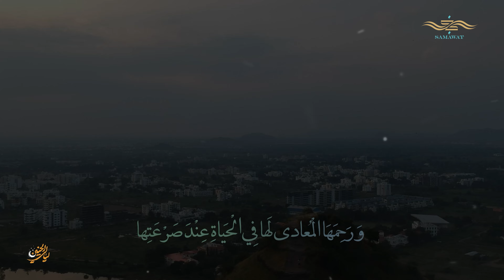سیدي کاَنی بِنفسي قد اضجعت فی قعر حفرتها | سيد مصطفى الموسوي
سيدي كأني بنفسي قد أضجعت في قعر حفرتها، وانصرف عنها المشيعون من جيرتها، وبكى عليها الغريب لطول غربتها، وجاد عليها بالدموع المشفق من عشيرتها، وناداها من شفير القبر ذوو مودتها، ورحمها المعادي لها في الحياة عند صرعتها، ولم يخف على الناظرين إليها فرط فاقتها

أداء : سيد مصطفی الموسوي
أدعية رمضان الکريم ۱۴۴۴

Sayed Mostafa Mousavi
Ramadan prayer 2023

يرجى الاشتراك وتفعيل الجرس لكي يصلك كل ماهو جديد